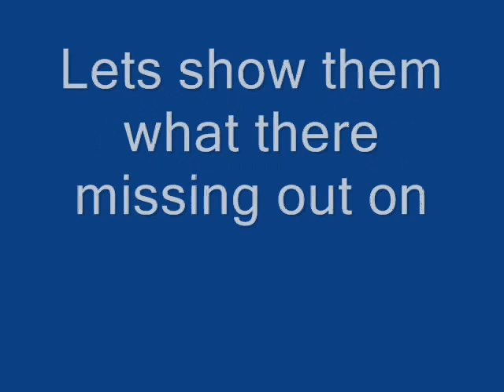MCR SLIDE SHOW!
This is my first video i made so please excuse me if its total crap. xD